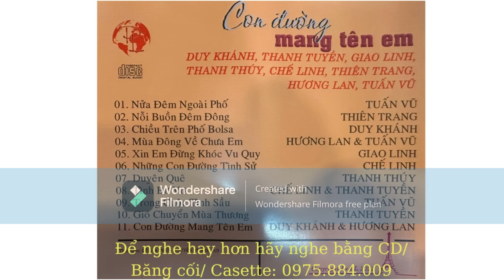Tuyển tập 11 bài hát nhạc Vàng của 8 Ca sỹ nổi tiếng. Làm CD/ băng cối/ casstte. Lh 0975.884.009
Chương trình nhạc Vàng tuyển chọn sau 1975 của 8 Ca sỹ nổi tiếng:  Thanh Tuyền - Chế Linh- Duy Khánh- Tuấn Vũ- Giao Linh- Thanh Thúy- Hương Lan- Thiên Trang.
Để nghe hay hơn nữa khách hàng có thể mua CD/ Băng cối/ castte/
Địa chỉ:  Nhà N4 Tầng 1 - cuối ngõ 120 Hoàng Quốc Việt- Cầu giấy- HN -
(Ô TÔ đỗ cửa). Lh 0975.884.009